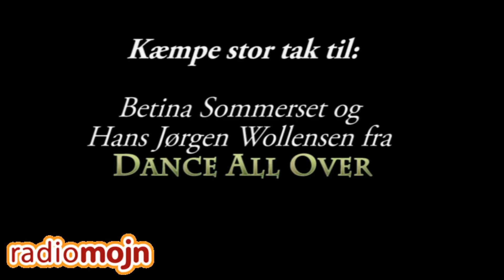Nadim udfordres: Zumba @ Dance All Over, Sønderborg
Nadim fra ''Ud af fjerene'' på Radio MOJN, har kastet sig ud i, at danse Zumba. Det foregik hos Betina Sommerset og Hans Jørgen Wollesen fra ''Dance All Over'' i Sønderborg.
Du kan læse meget mere om Zumba Fitness på